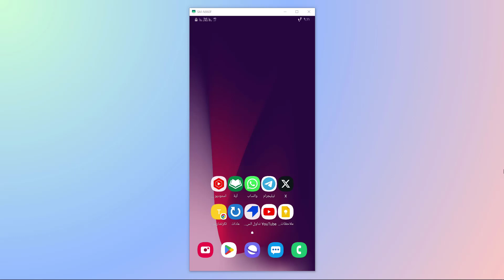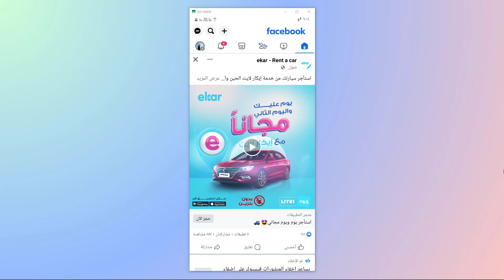طريقة ايقاف تشغيل الفيديو تلقائيا في الفيس بوك 2023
طريقة ايقاف تشغيل الفيديو تلقائيا في الفيس بوك 2023 ، ايقاف التشغيل التلقائي للفيديوهات في الفيس بوك